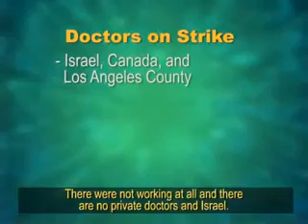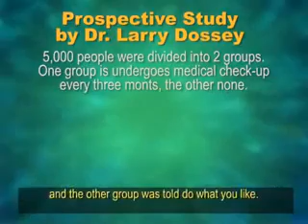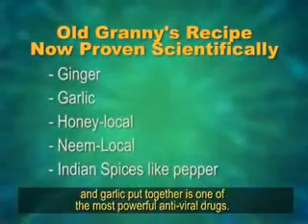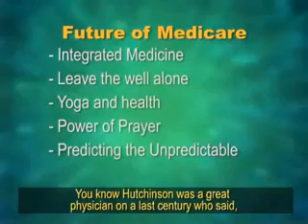Yoga, pranayam, integrated medicine